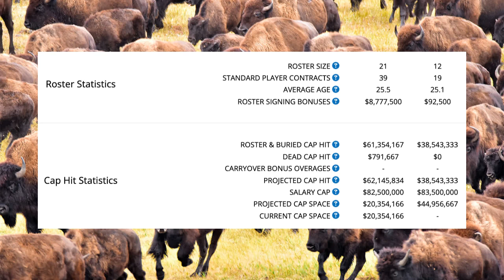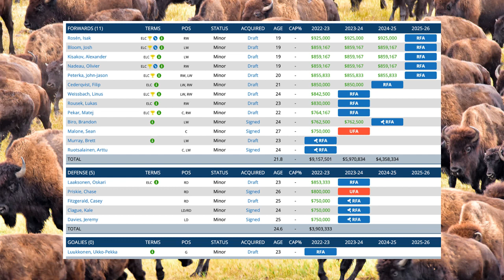Let's Take A 'Cap Look' At Our Roster For This Year & Next Year